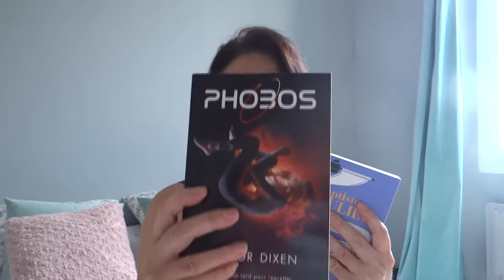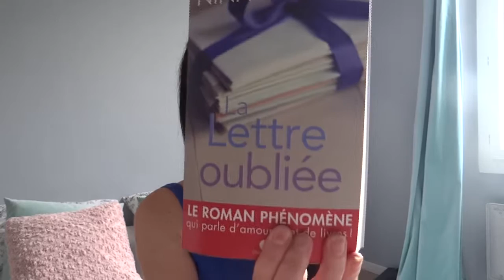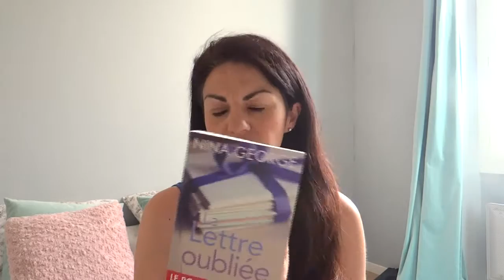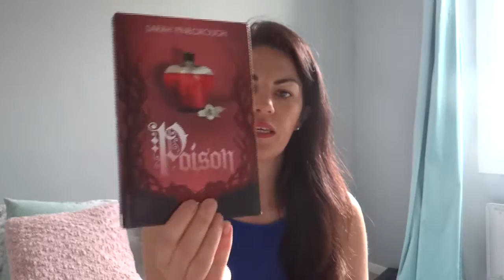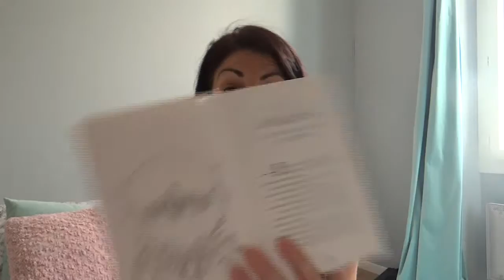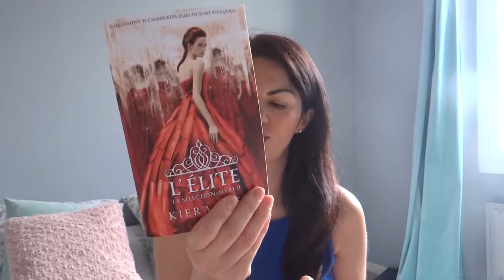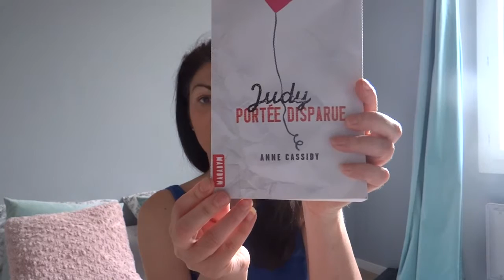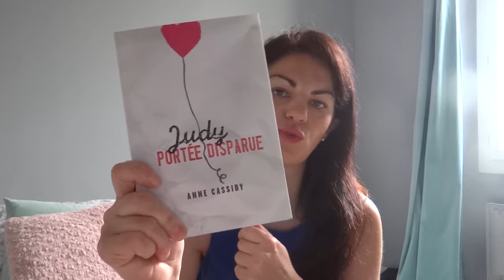point lectures #1 Juin 2015 - 1ère partie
on déroule !

pour suivre le readathon (du 29 juin au 5 juillet...avec les bonnes dates c'est mieux...) ou sur facebook

la page facebook pour la lecture commune de Night School proposée par Ezila's book